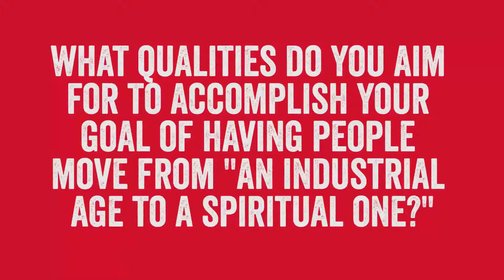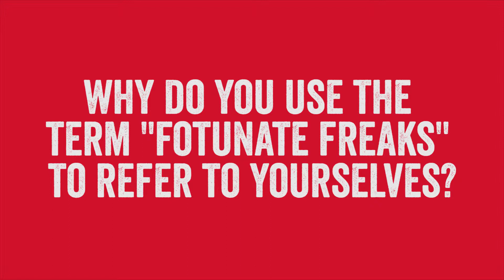Rusted Root | SFLive Interview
Rusted Root talk about how music has healing powers and how spreading positive music has always been the main focus of their music. The SFLive Lounge is presented by Bridgestone.